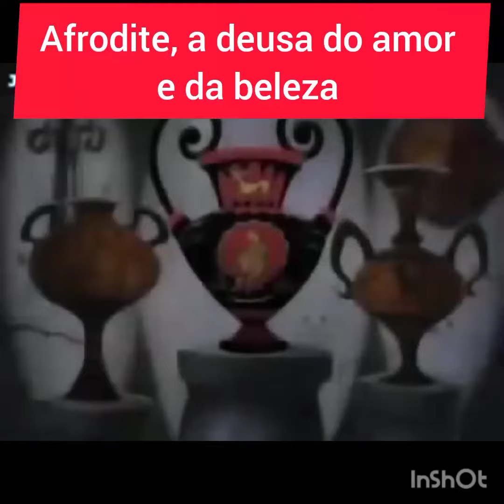Afrodite é dez !